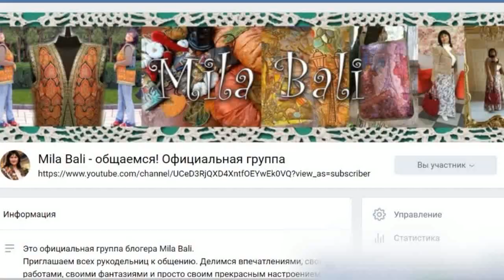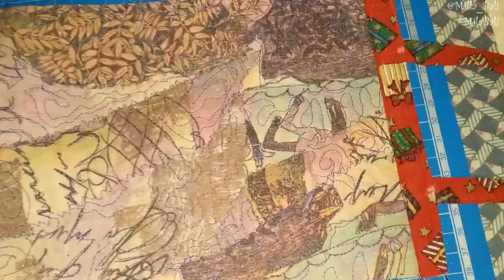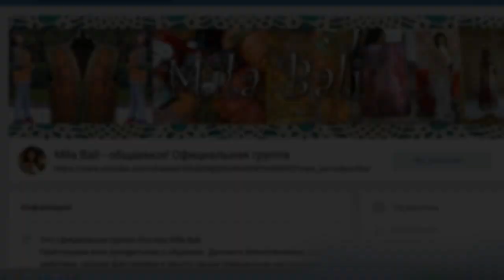Эко-Сумочка для бутылки ♥ Крейзи Печворк Арт-Пицца Pizza-Aplique Patchwork ♥ Mila Bali